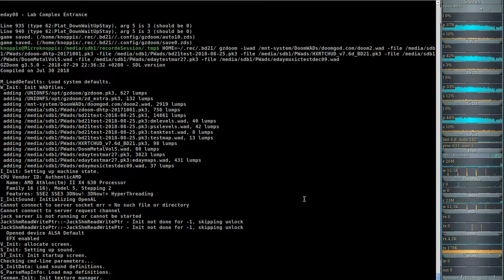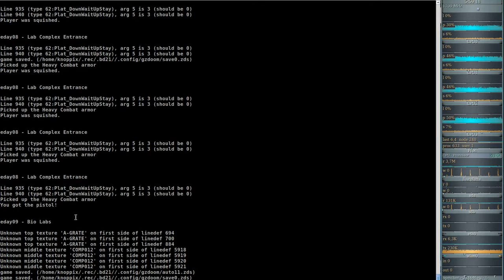Brutal DooM 2018 Extermination Day (gzdoom) #08 - Lab Complex Entrance